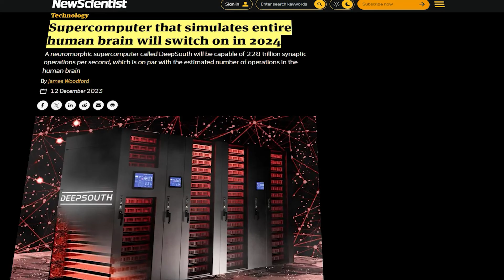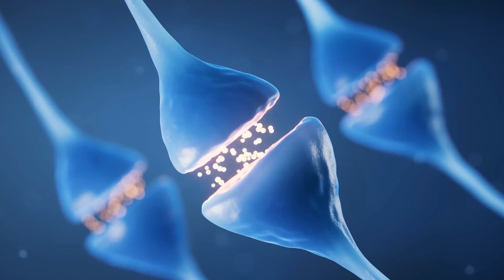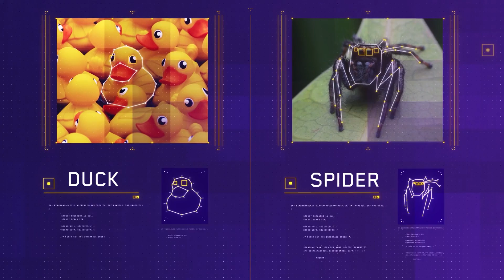DeepSouth Makes Advanced AI Supercomputer that Simulates a Human Brain!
Have we finally reached a time where we can upload our own brain into a computer? Bringing to life science fiction embedded in culture since the development of the computer may be the next step. The Australian company DeepSouth has worked tirelessly for 4 years developing a new supercomputer that aims to replicate the functions of a human brain, just 100x better. In this video, we share what they have in store. If you enjoyed the video, let us know below! Do you think this is too far, or are we just getting started?